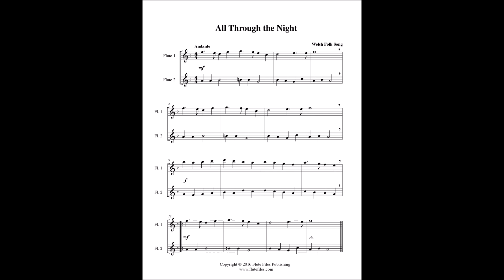All Through the Night - Flute Duet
“All Through the Night” flute duet sheet music.  Welsh folk song arranged by Lynette Auberjeunois for late beginner/early intermediate level.  Digital download includes a one page flute duet score in the key of F.  Range: Flute 1: C2 - D3, Flute 2: G1 - D2.  Published by Flute Files Publishing (FO72-1005).